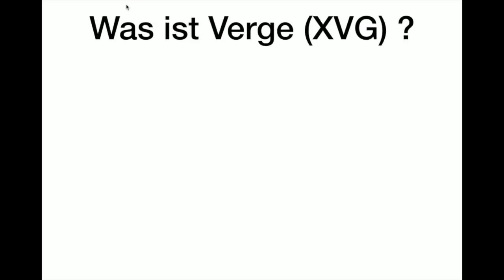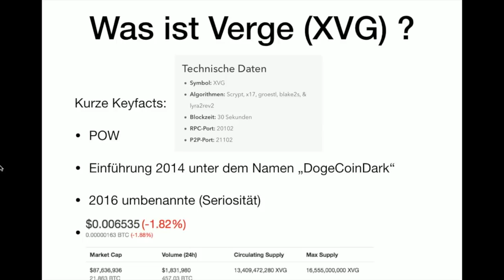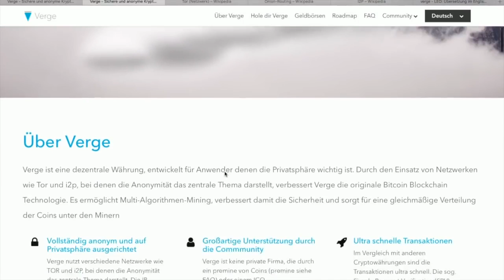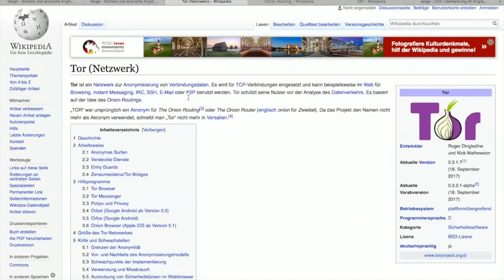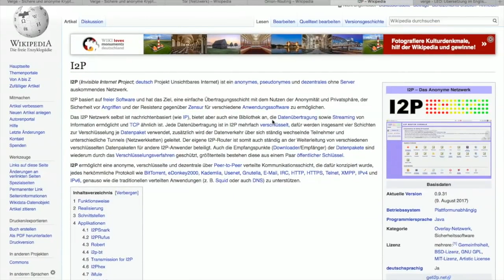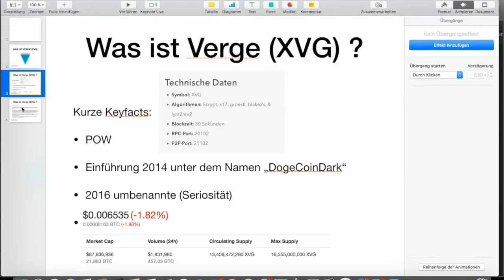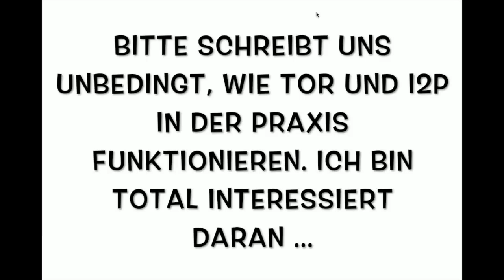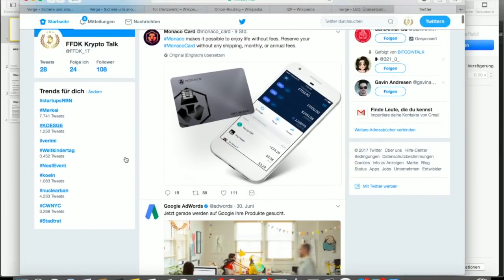FFDK COINDAY WAS IST VERGE XVG ANONYMER ALS BITCOIN & MONERO TOR & I2P -XVG POTENZIAL